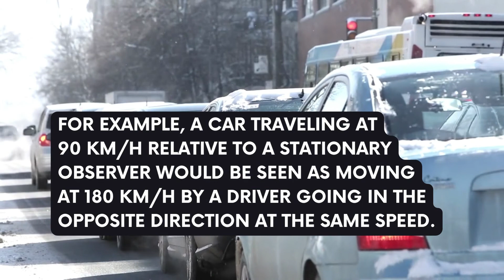What Does "Time Dilation" ACTUALLY Means?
In this video, we're going to look about time dilation. What exactly is time dilation and how does that work? Watch the video, to video to find out!

Songs in the video :

Criss Johnson - Cartel

Comment any ideas I should do next!